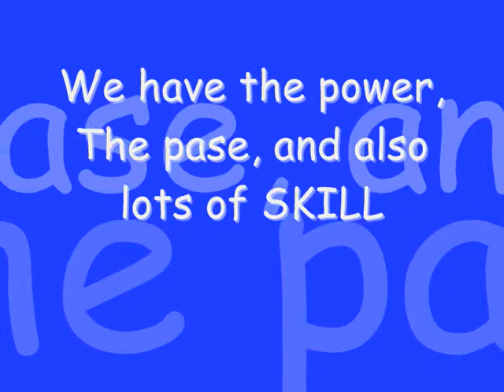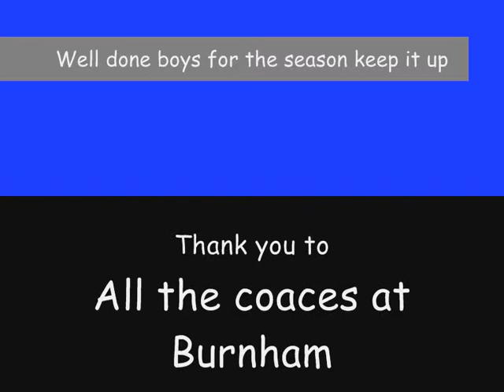Burnham on Sea R.F.C